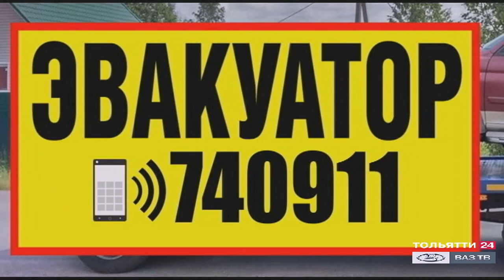«Патруль Тольятти» 15.03.2021 на ВАЗ ТВ / ТОЛЬЯТТИ 24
- Торопились с больным в медучреждение и попали в ДТП. Стали известны подробности аварии на перекрёстке улиц Фрунзе / Юбилейная с участием кареты скорой помощи.

- В селе Подстёпки в аварии пострадал пятилетний мальчик.

- В Комсомольском районе Тольятти водитель «Газели» чуть не спровоцировал ДТП с легковушкой.

- В очередной раз сотрудниками ДПС был задержан водитель, который позволил себе сесть за руль в состоянии опьянения.